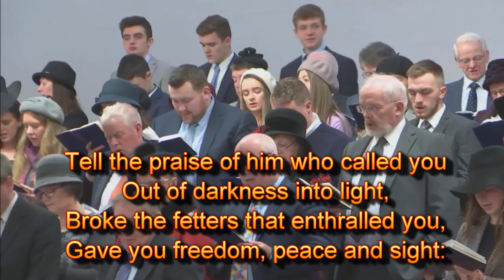Ye that know the Lord is gracious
Ballymena Free Presbyterian Church
This video was recorded prior to COVID-19.